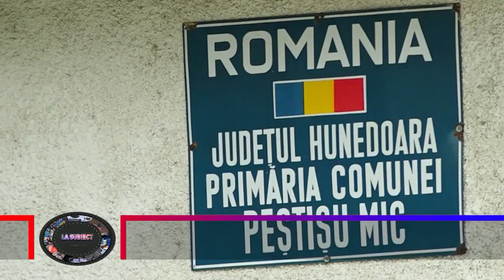BIROCRAȚIA ÎNTÂRZIE DEMARAREA INVESTIȚIILOR. TERMEN DE 2-3 ANI PÂNĂ LA OBȚINEREA TUTUROR AVIZELOR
BIROCRAȚIA ÎNTÂRZIE DEMARAREA INVESTIȚIILOR. TERMEN DE DOI-TREI ANI PÂNĂ LA OBȚINEREA TUTUROR AVIZELOR
       Absorbția redusă a fondurilor deja contractate este determinată și de birocrația stufoasă și a nenumăratelor regulamente, se plâng primarii. Startul întârziat generează depășirea perioadei de implementare a proiectului, primarii fiind nevoiți să ceară prelungirea termenelor asumate în contract. Asta înseamnă alte dosare, alte documentații, alt timp pierdut pentru avizare.